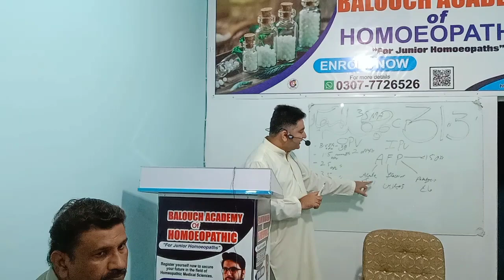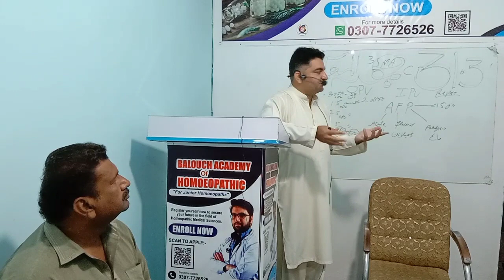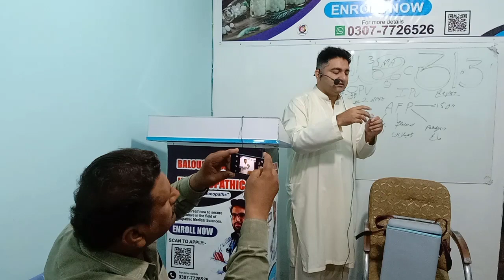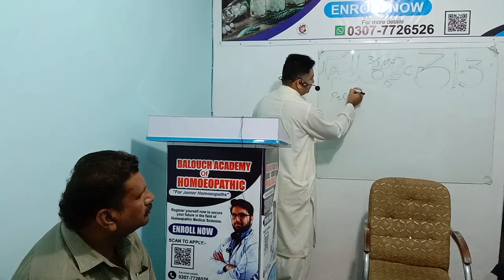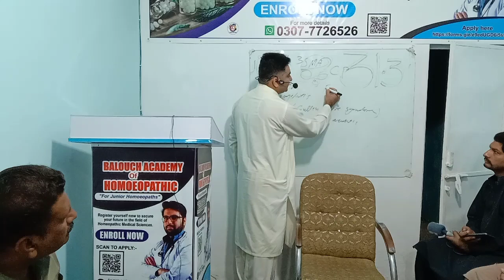Dr. M. Rizwan (MBBS) Coordinator WHO | Lecture on Polio | Part-03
Welcome to this informative video on the seminar "Detection & Testing For Polio," which was recently held at Balouch Academy of Homeopathic in collaboration with Academy of Homeopathic Kahror Pacca.

The seminar featured Dr. Muhammad Rizwan, MBBS, who serves as the Coordinator for the World Health Organization. Dr. Rizwan shared his expertise on the topic of polio detection and testing, providing valuable insights and practical tips for attendees.

This seminar was a great opportunity for medical professionals and anyone interested in learning more about polio to gain knowledge and awareness about this important topic. The event was well-attended, and the audience was engaged and enthusiastic throughout the presentation.

In this video, you'll get a glimpse of the seminar, including highlights from Dr. Rizwan's talk and interviews with attendees. You'll also learn about the importance of polio detection and testing and the impact it can have on global health.

We hope you find this video informative and educational, and we encourage you to share it with anyone who may benefit from the information presented.